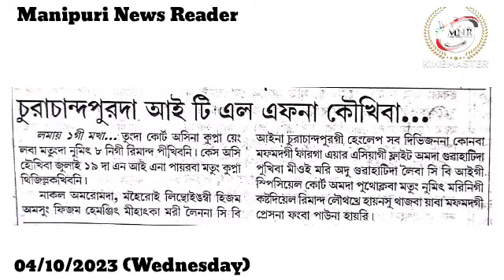👉Churachandpur da ITLF na Koukhiba Matam Kaktaba Bandh Handokhre👉Seiminlun Gangte Makha Tana...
👉Churachandpur da ITLF na Koukhiba Matam Kaktaba Bandh Handokhre

👉Seiminlun Gangte Makha Tana Numit 8 ni Remand Louthakhre